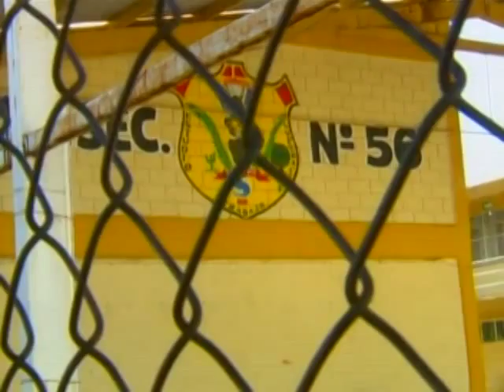Las Noticias - Padres de familia confirman riñas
Esperan la actuación de las autoridades educativas